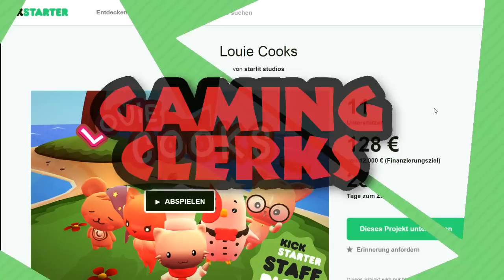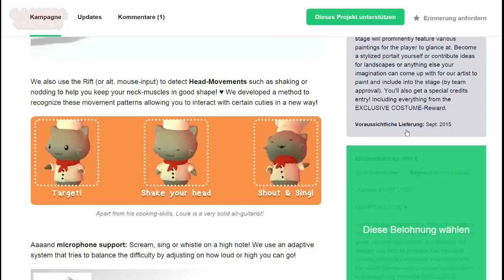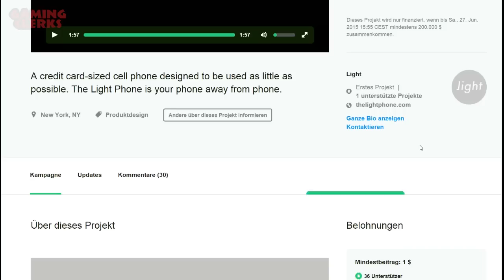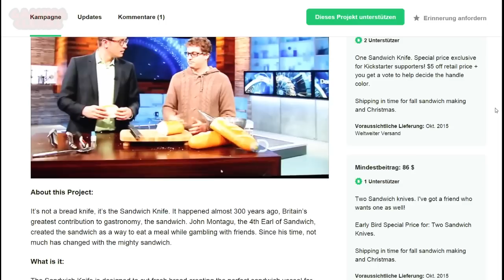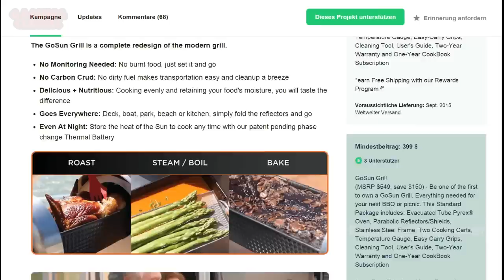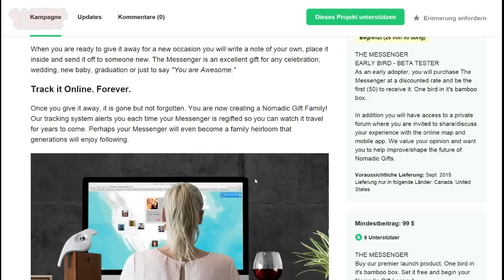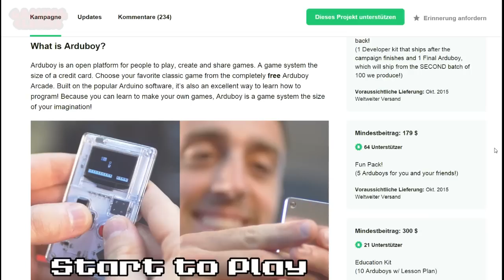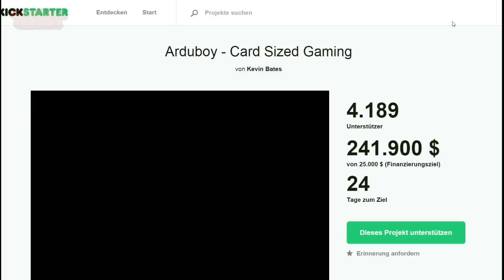Erfindungen, die Essen essenswerter machen! Kickstarter-Schnickschnack #68